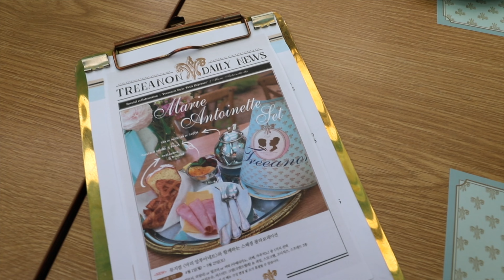7 BEST THINGS TO DO IN GANGNAM THIS YEAR (2024)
We're sharing 7 more of our favorite experiences in Gangnam :)
00:30 afternoon tea
01:25 k pop dance class
02:14 baseball game
02:35 color analysis
03:15 templestay
04:04 yeouido park
04:30 han river cruise
05:15 bloopers